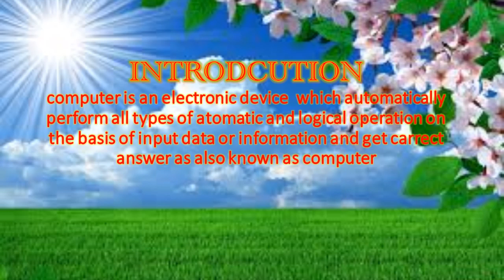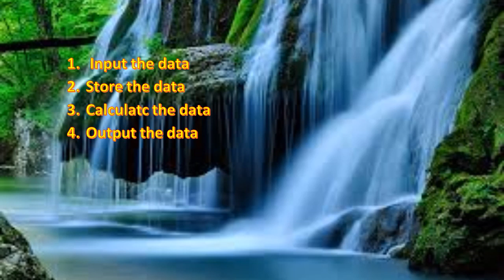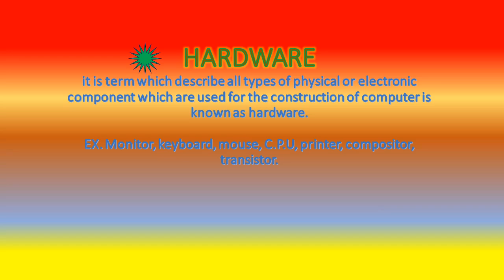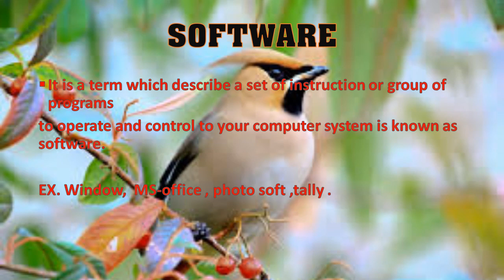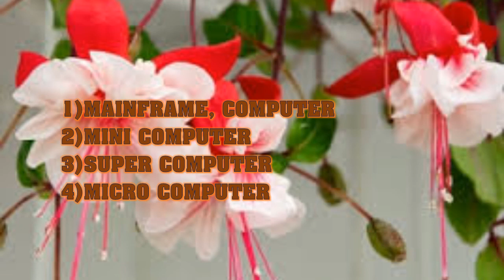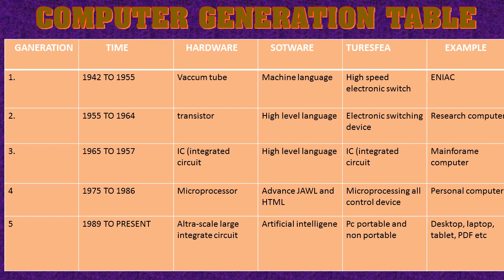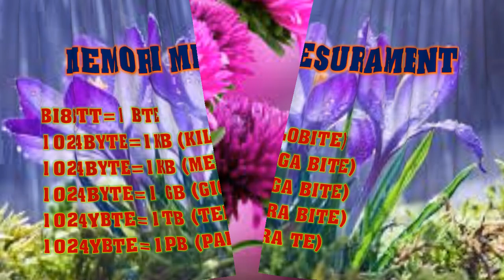Genius computer education kamtha Gajendar lilhare